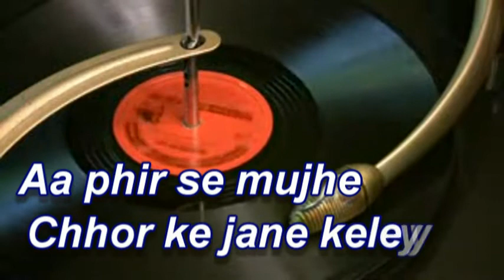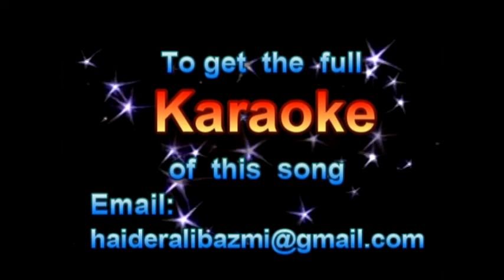Ranjish hi sahi Re-composed by Haider Bazmi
Film: Mohabbat, Singer Mehdi Hasan, Music: Nisar Bazmi , Stars: Mohammad Ali, Zeba and Sufia Bano Released in 1972,